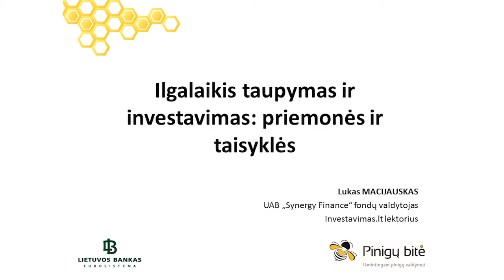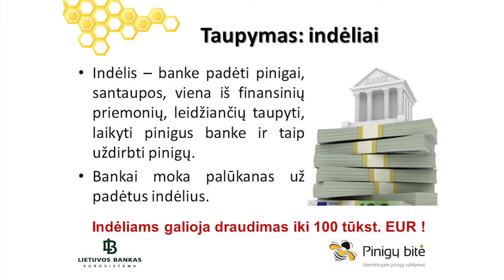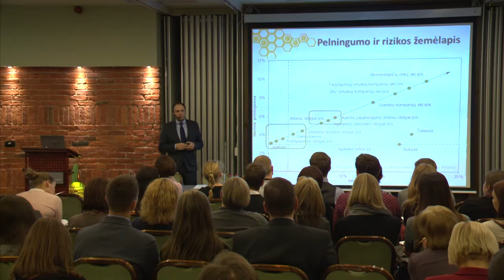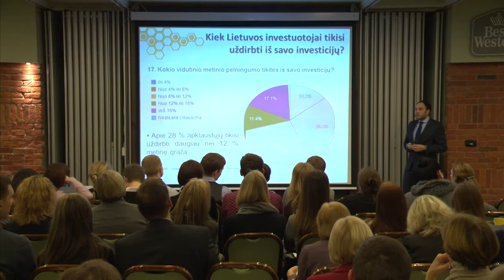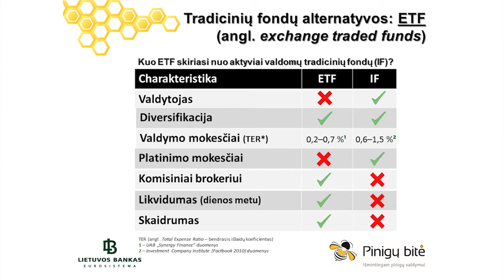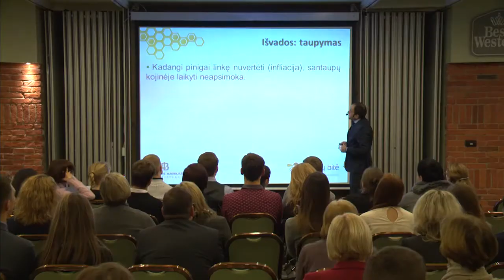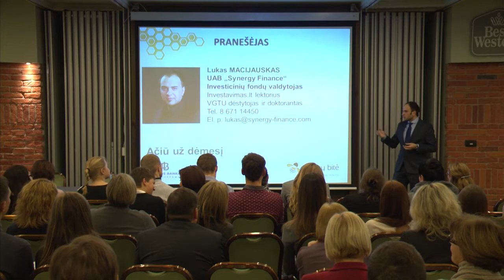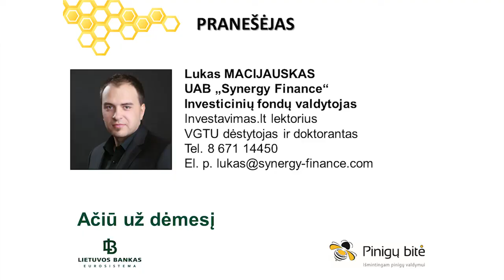Ilgalaikis taupymas ir investavimas: priemonės ir taisyklės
Investicijų valdymo įmonės „Synergy finance“ investicinių fondų valdytojas Lukas Macijauskas  kalba apie pagrindines investavimo taisykles, finansines priemones ir pradedančiųjų investuotojų dažniausiai daromas klaidas.